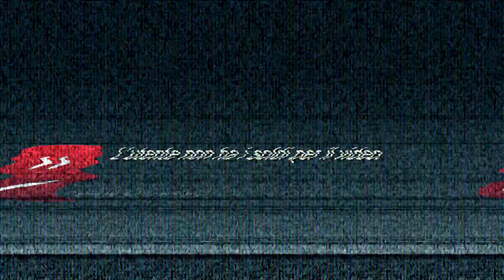VOGLIO FARMI PICCHIARE DALLA GIOVII - Spuma Cru | Keno Sama & Sid V (Prod. Lekter)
Registrato e Mixato presso: Nibiru Studio
Produzione: Lekter beats
Produzione Esecutiva: LA GIOVII srl

Scusa mamma.